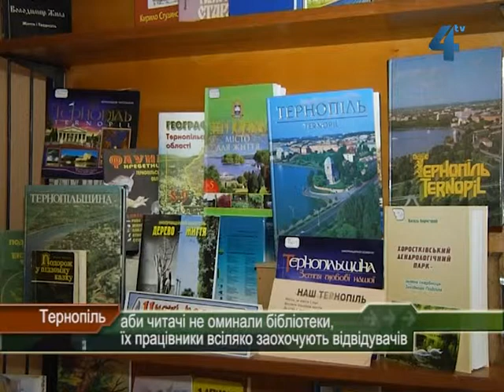Аби тернополяни не оминали бібліотеки, їх працівники всіляко заохочують відвідувачів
Аби тернополяни не оминали бібліотеки, їх працівники всіляко заохочують відвідувачів. Кілька міських бібліотек вже стали одночасно музеями. Проводити час в таких читальних залах значно цікавіше. Проте самі бібліотекарі йдуть назустріч і читачам менш активним. А при потребі розносять літературу по домівках. Тернополян закликають і восени читати не менш активно, ніж влітку.